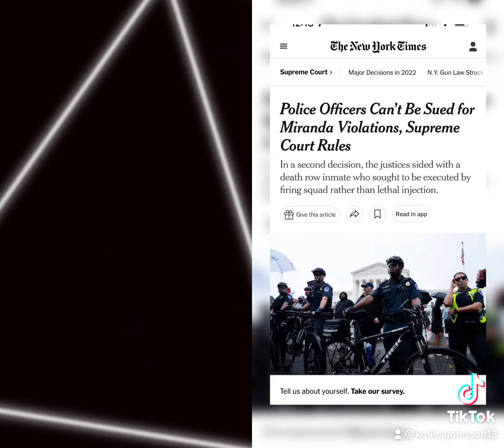go follow tizzyent on tiktok